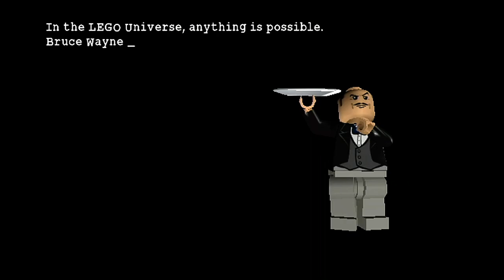LEGO Batman: Episode 61 - Wayne Manor (100% Completion Walkthrough)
Hello and welcome to my LEGO Batman walkthrough! In this episode we enter Wayne Manor!! A secret bonus level that requires all 15 super hero stud bars and a complete hero super-kit to unlock!!

TIMESTAMPS
0:00 Intro
2:01 Rubble and flower destruction
5:17 Booting up mini-game 1
5:55 Mini-game 1
12:44 Intermission
13:57 Mini-game 2
25:22 Finding the last four studs
30:39 Conclusion and Outro

Batman Themes by Danny Elfman and WMG
LEGO Batman by Warner Bros. Interactive Entertainment, DC, and TT games